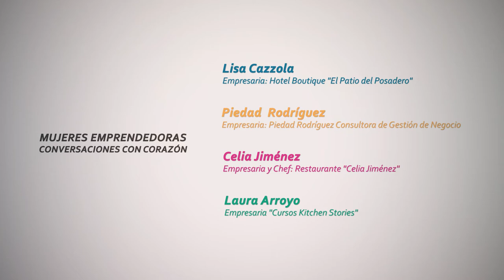Mujeres emprendedoras. Conversaciones con corazón (SPOT)